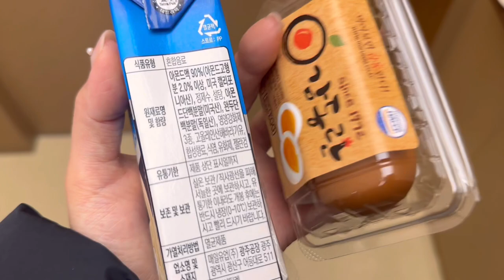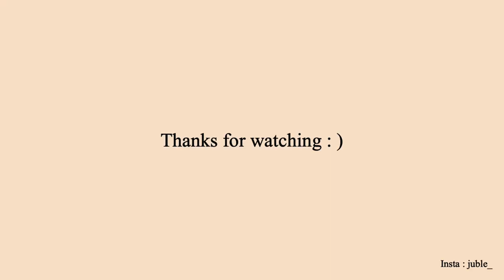Vlog) 네일샵 브이로그ㅣ봄 신상 컬러차트ㅣ네일 제품 언박싱ㅣ일상브이로그ㅣ패디플래닝 시술ㅣ큐티클 리무버🧴ㅣ속눈썹 연장 제품ㅣ마요 탑젤 추천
bgm